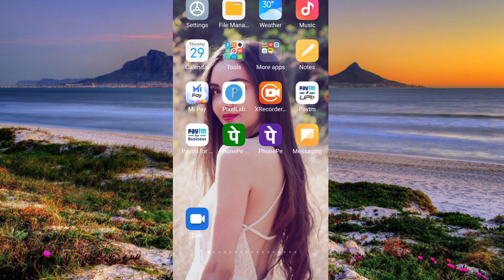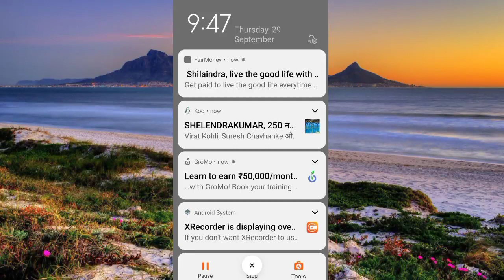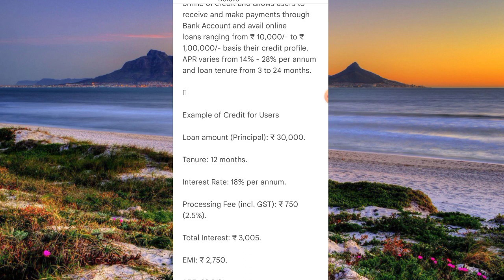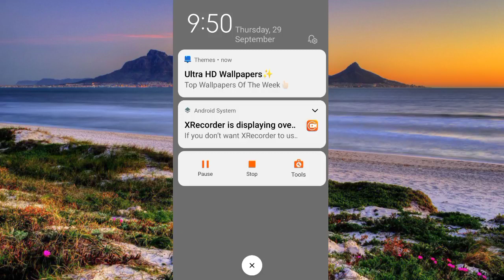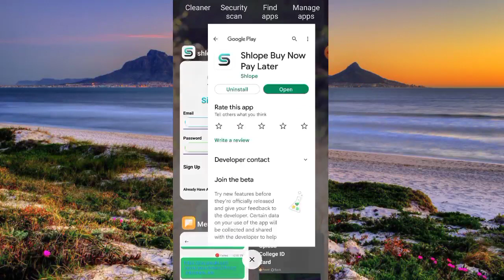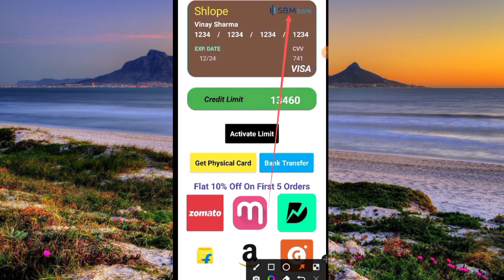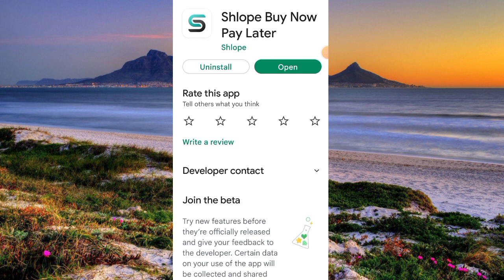Shlope buy now pay later instant Rs,13460 Credit Limit CIBIL की जरूत नही है सबूत देखलो दोस्तो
Dosto is video me bataya hu ki kaise aap shopse buy now new pay later

Onecard credit

Related Topics -
no cost emi on shopse
no cost emi
Shopse Buy Now Pay Later
No Cost EMI
shopse emi pe saman kaise le
Best New App for Buy Now pay later
how to online apply buy now pay later
top new buy now pay later

Any Question msg me on

Queries 💰
loan app
loan app fast approval
rsr finance
loan
instant loan
new loan
fast loan
instant credit
2000 loan
3 months loan app
3000 loan app tamil
3000 rs loan app
5000 loan on aadhar card
18 age loan app, first time loan kaise le